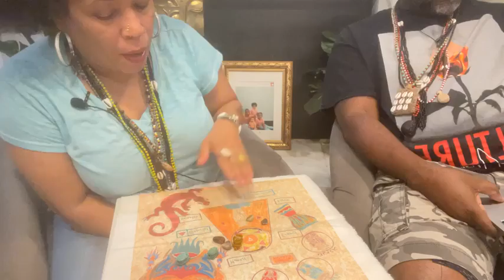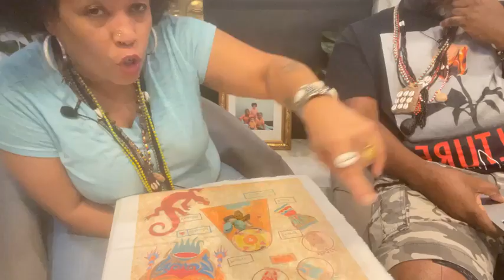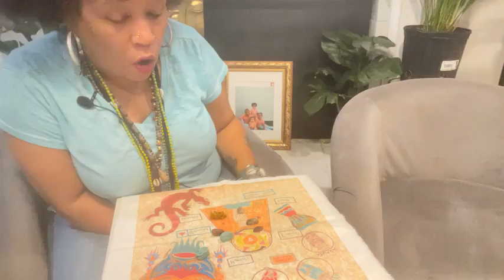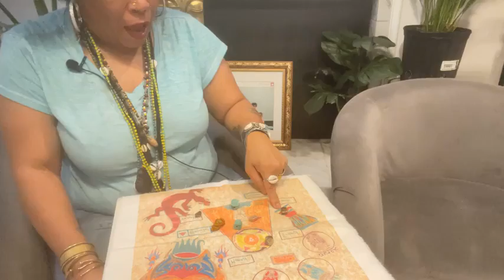AUGUST PREDICTIONS & LIVE READINGS BY NICKY LOVE WUNAM & BRO ADINKRA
THE SPIRITUAL VAULT PODCAST - WITH NICKY LOVE & BRO ADINKRA